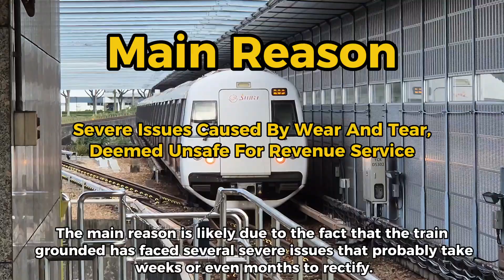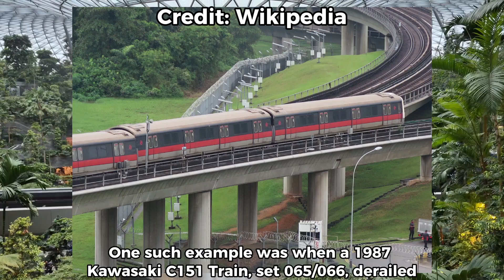Be Grateful It Exists! | Train (MRT) Grounding Summarised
Is a train unsafe to be deployed in revenue service?  What issues is it facing? Here is why train grounding exists, indirectly reducing the number of train disruptions on MRT (Mass Rapid Transit) lines, right?